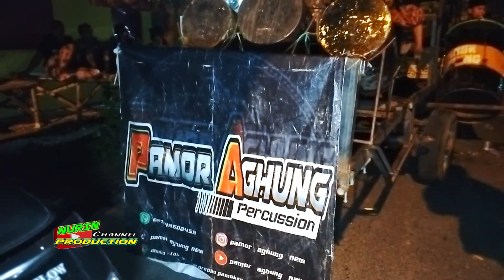MALAM PUNCAK 5 DAUL BERTEMU DI TEJA🔥SAHUR ON THE ROAD FULL AKSI🔥🔥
Assalamualaikum...Support terus Agar channel ini bisa berkembang & tentunya bisa memberikan manfaat untuk anda semua...!